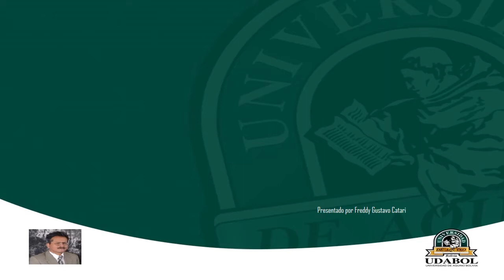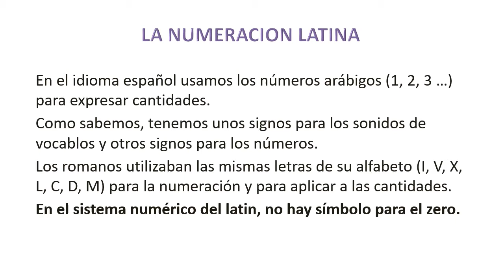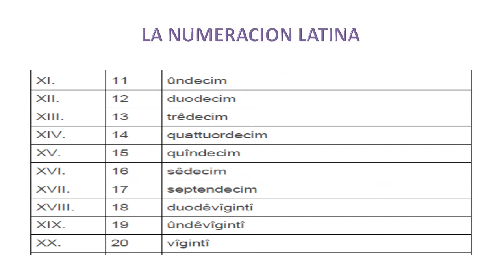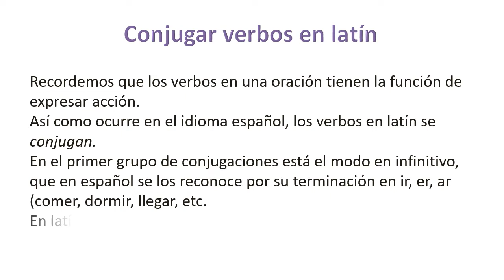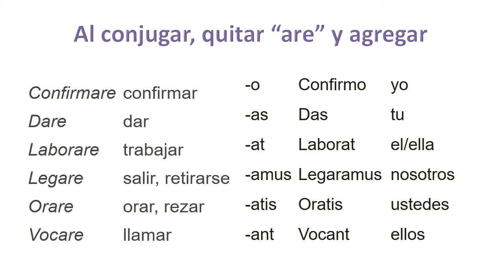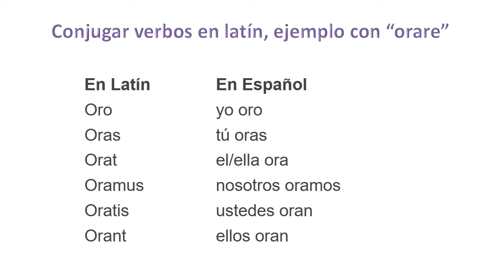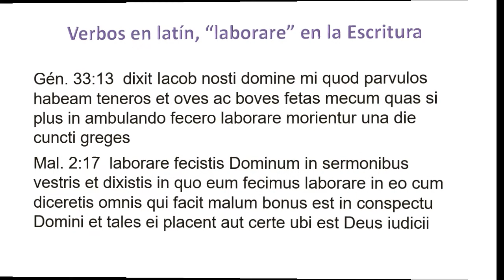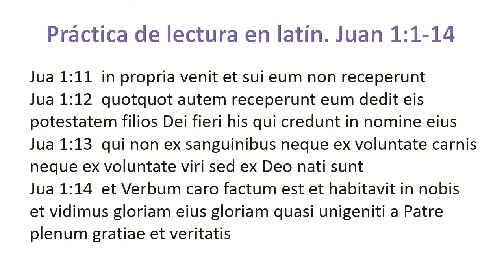TEO 304 FREDDY CATARI CLASE# 18 NUMEROS EN LATIN 2020 video